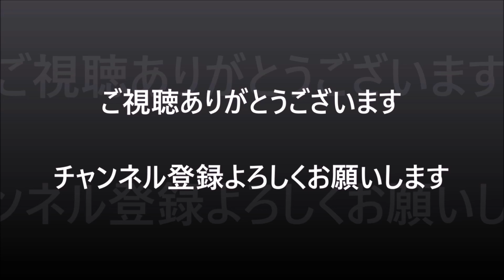可愛らしい容姿になのにすっごいドリフトを披露する下田紗弥加選手【JAFモータースポーツジャパン2024】motorsportjapanお台場 2024/02/24